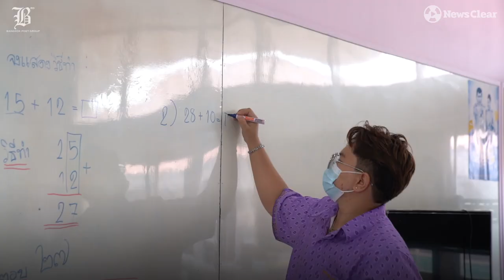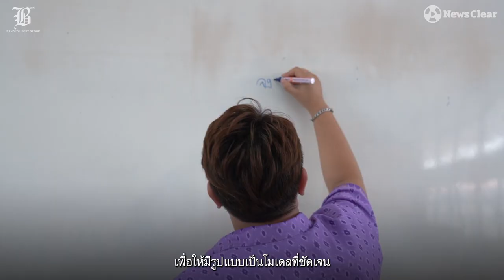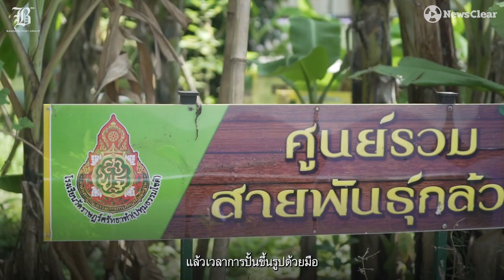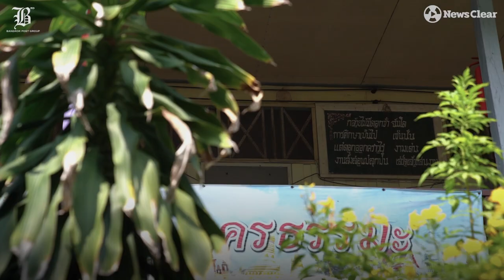กระถางกล้วย สานสายใยแห่ง “โอกาส”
กระถางกล้วย สานสายใยแห่ง “โอกาส” คำพูดสั้นๆ ที่เด็กๆ มี เพราะสิ่งนี้ทำให้เห็นถึงศักยภาพของเด็กสักคนหนึ่งได้อย่างชัดเจน

โรงเรียนต้นแบบ เด่นวิชา หนักประสบการณ์ "PTT GROUP MODEL SCHOOL”
"โรงเรียนเป็นส่วนที่สร้างประสบการณ์ให้กับนักเรียน ต่อไปเขาก็จะสามารถไปต่อยอดสิ่งต่างๆ เมื่อเขามีจินตนาการณ์แล้ว มีความคิดแล้ว เขาก็จะสามารถต่อยอดกับทุกสิ่งทุกอย่างที่เขาเห็นที่เขาคิดได้”
โรงเรียนวัดราษฎร์ศรัทธาทำ (ปทุมธรรมโชติ) ร่วมกับ ปตท. ในโครงการ PTT GROUP MODEL SCHOOL สู่ผลลัพธ์แห่งความสำเร็จชำนาญในความเป็นตน โดยการเสริมสร้างสานฝันและอนาคตใหม่ที่สดใสแก่เด็กนักเรียน และด้วยการติดอาวุธทางประสบการณ์ให้ลงมือทำและก็ทำในสิ่งที่คิดและเห็น ด้วยการเสริมอุปกรณ์ไฮเทคให้เรียนรู้ผ่านการปฏิบัติงานจริงๆ ในทุกๆ คน เสริมจินตนาการควบคู่กับความรู้โลก รู้ตัว รู้ชีวิต ตำราศึกษาตนสร้างเด็กเก่งดีมีคุณภาพ